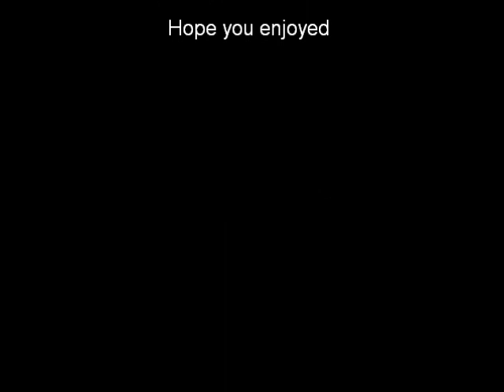Edmund & Bambi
You are both in my heart forever